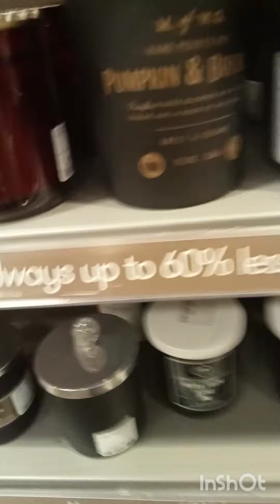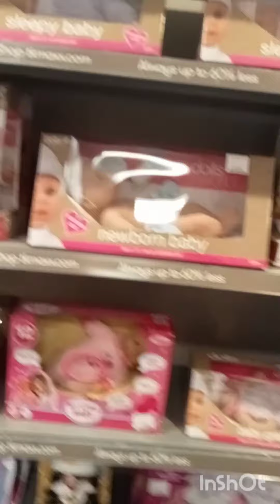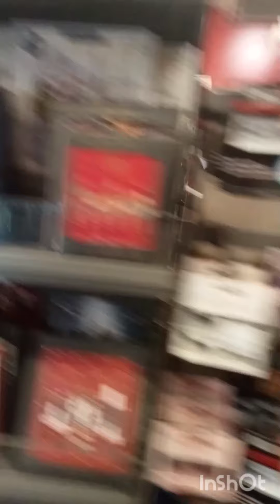tkmaxx shopping review part3 💕💕